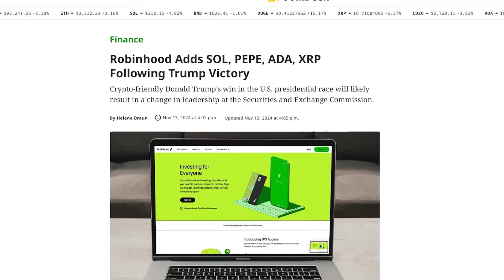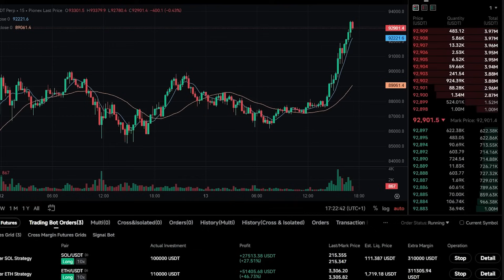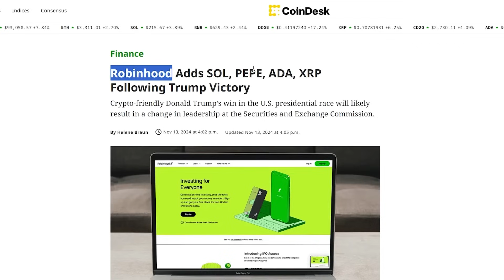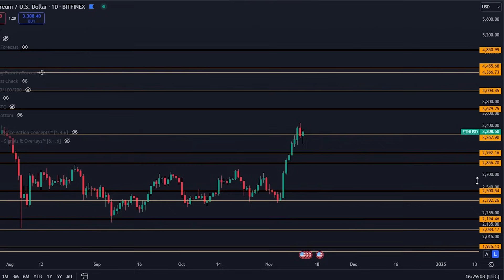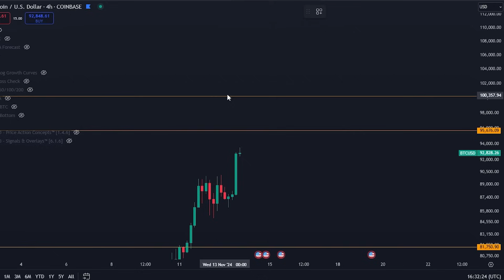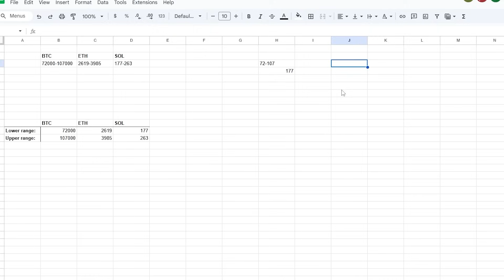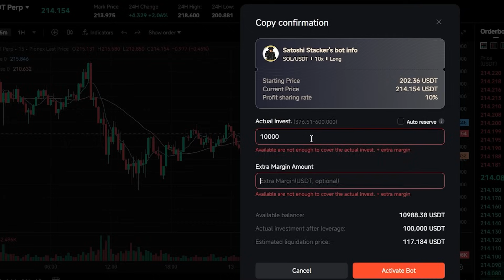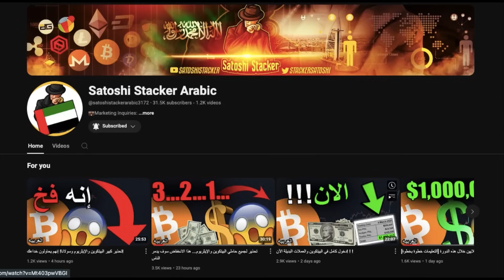تحديث عاجل للبيتكوين! سأتخذ إجراءات مهمه الآن!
2. اطلب المكافآت باستخدام هذا الرابط

‏احصل على المكافآت من المنصات المفضلة لدي!

‏👇 +100,000 دولار مكافآت 👇
‏💰 تداول على Bybit (مكافأة 30,300 دولار 💰)
‏💰 تداول على TapBit (150 دولارًا بسهولة + ❌ بدون KYC ❌ صديقة للولايات المتحدة والمملكة المتحدة💰)
‏💰 تداول على BITGET (مكافأة 40,000 دولار💰)
‏💰 تداول على Pionex (مكافأة سهلة 300 دولار💰)
‏💰 تداول على OKX (مكافأة 30,000 دولار 💰)
‏💰 التداول على Phemex (مكافأة 8000 دولار💰)

⛓ 🔗 روابط مفيدة 🔗 ⛓

المواضيع:
00:00 - تحديث عاجل!
00:55 - البيتكوين تتجه إلى الجنون!
02:30 - تحذير! تراجع بسيط ثم ارتفاع جديد
05:11 - أخبار العملات المشفرة
08:44 - هذه هي الفرصة الأكبر
12:59 - استراتيجيات التداول تحديث عاجل!